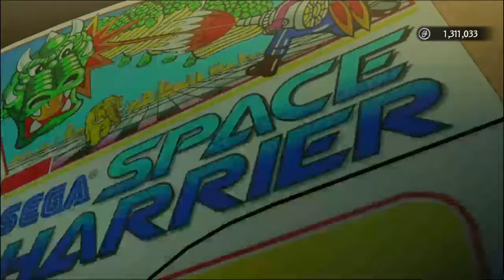Bartending Simulator 2019